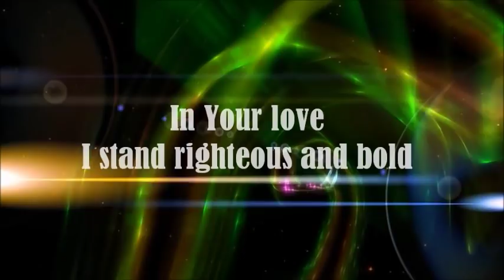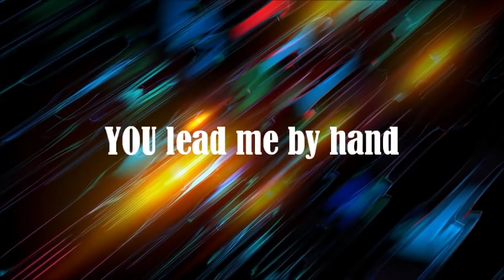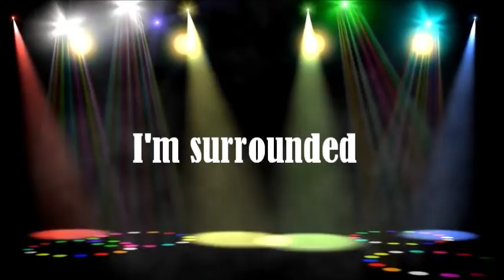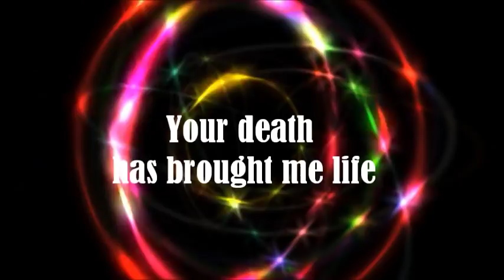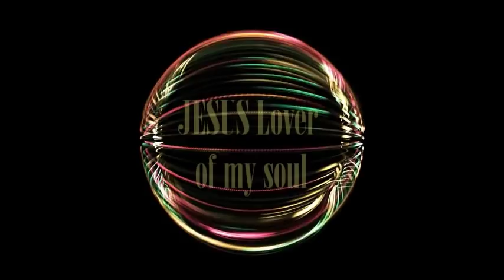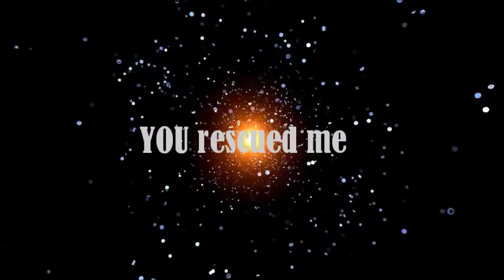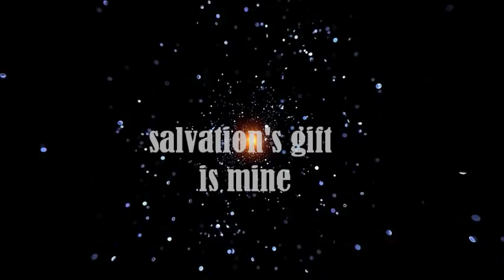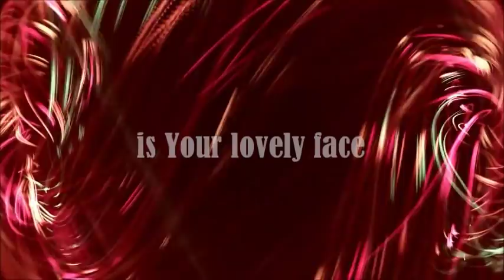Unmerited Favor Songs Collection (Lyrics) - New Creation Worship